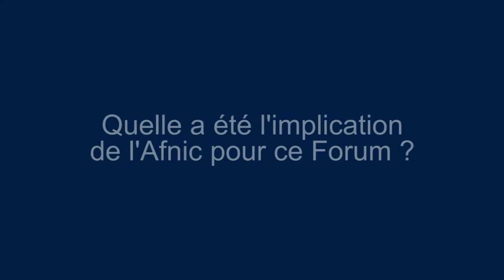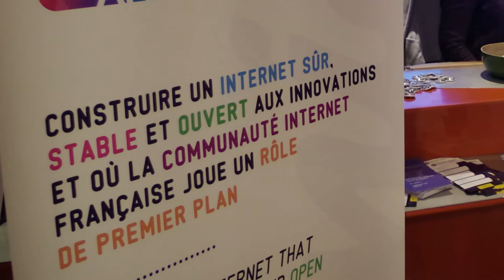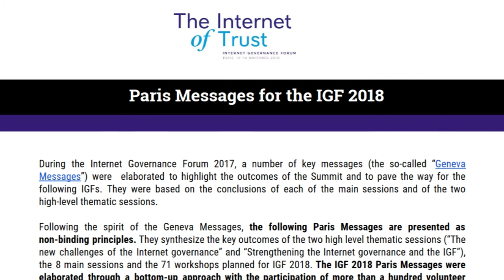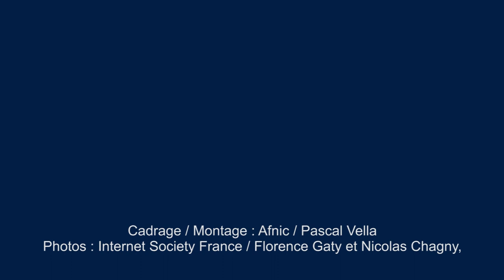FGI Paris 2018 (Interview Pierre Bonis, DG Afnic)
Au lendemain du Forum de la Gouvernance Internet à Paris (IGF Paris 2018), Pierre Bonis, Directeur général de l'Afnic (en charge du .fr) dresse un bilan de cette édition française et lance un regard vers l'avenir de ces prochaines éditions.